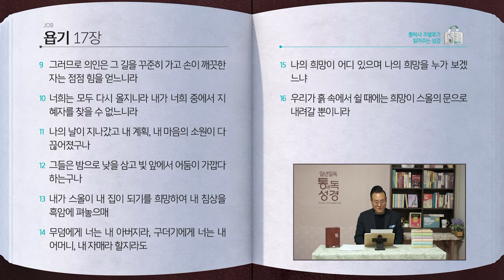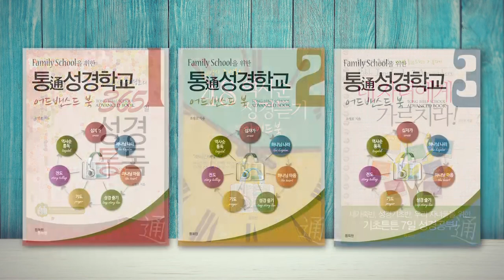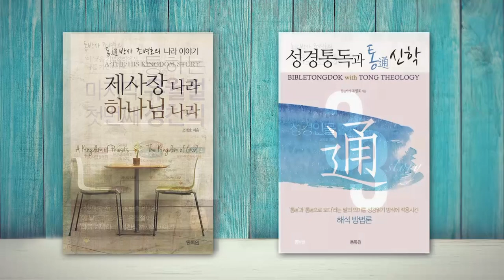[134일] 욥기 15~17장 | 통박사 조병호와 함께 읽는 성경통독